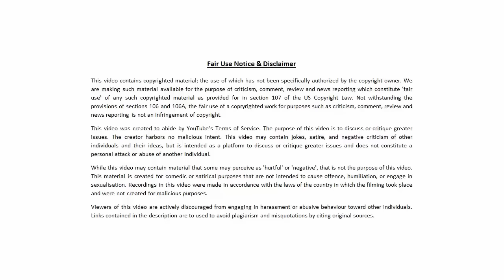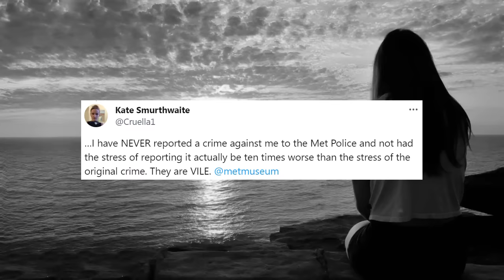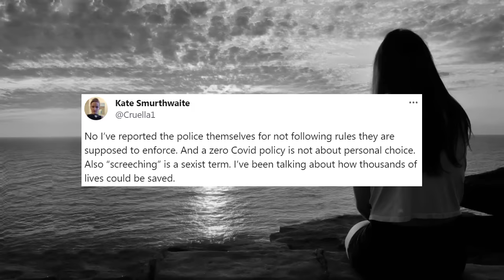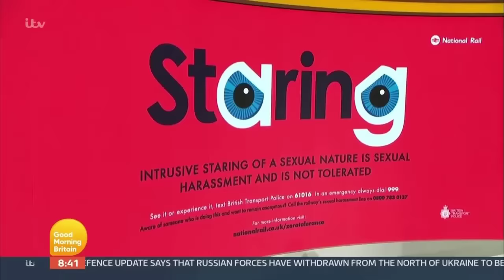Feminist 'Comedian' Won't Leave Cops Alone!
Feminist 'Comedian' Won't Leave Cops Alone! Everyone's favourite feminist 'comedian' Kate Smurthwaite doesn't like staring, name calling, YouTube comments, touching your leg or the cops.

Regards, 🐻

Redemption Code to redeem Stellar Jade ×50 -
Fu Xuan: September 20 – October 11
STPN3TUUTQ8K